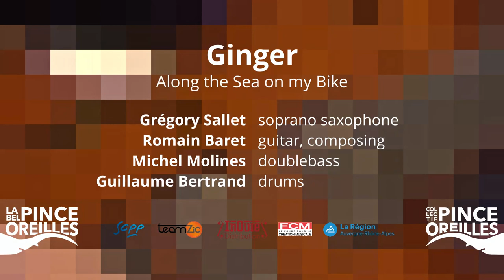Along the Sea on my Bike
L'album est sorti !!!

Grégory Sallet : saxophone soprano
Romain Baret : guitare
Michel Molines : contrebasse
Guillaume Bertrand : batterie

Fred Finand : prise de son et mixage au studio Oreille Délicate
Romain Baret : mastering, montage vidéo
Romain Limacher : graphisme
Geoffrey Grangé / l’Apothicaire sérigraphie

Enregistrement réalisé grâce au FCM, la SCPP, le FONPEPS et la TeamZic !